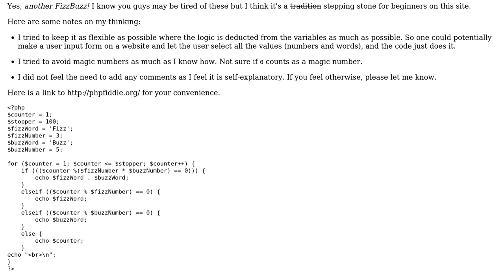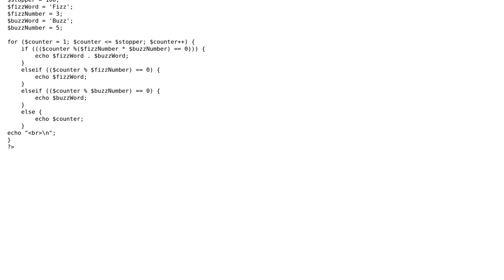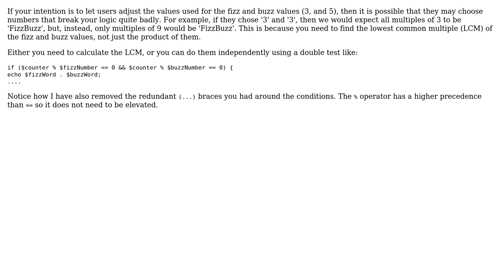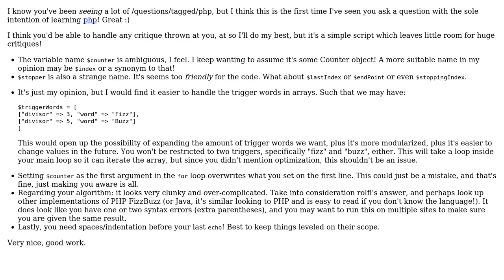Code Review: FizzBuzz with user input variables (2 Solutions!!)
Code Review: FizzBuzz with user input variables

With thanks & praise to God, and with thanks to the many people who have made this project possible! | Content (except music & images) licensed under CC BY-SA | Music | Images & others | With thanks to user rolfl user Phrancis user Jamal user Alex L and the Stack Exchange Network Trademarks are property of their respective owners. You are responsible for your own actions.